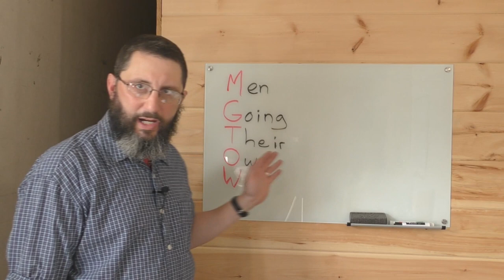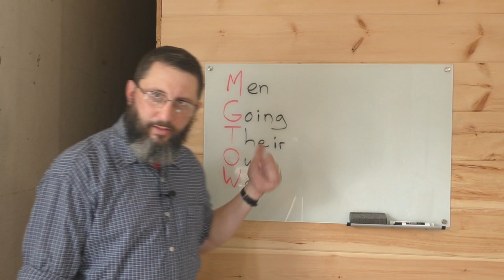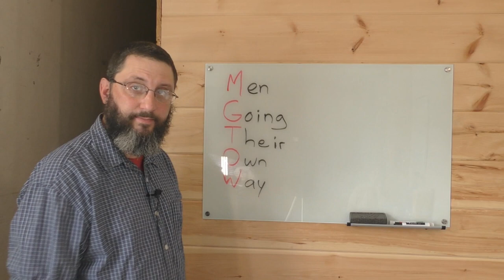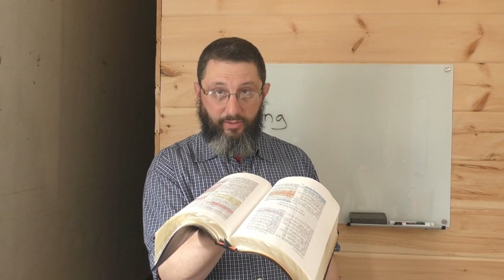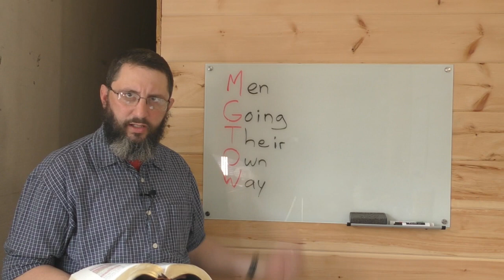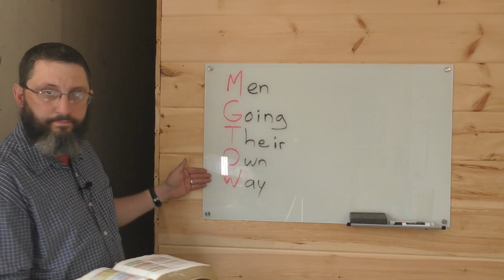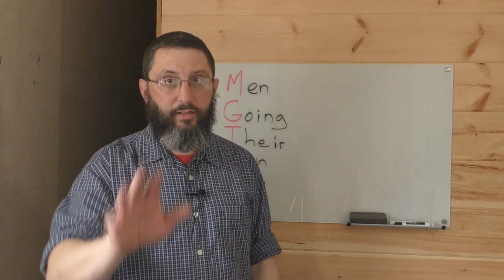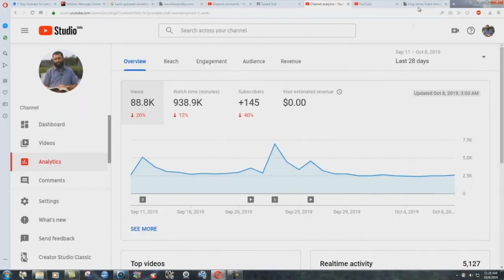Is The MGTOW Movement Right For Christian Men?